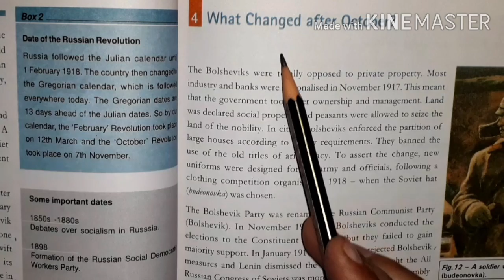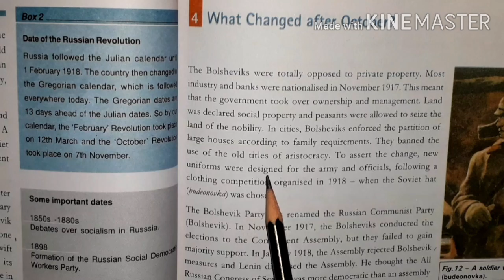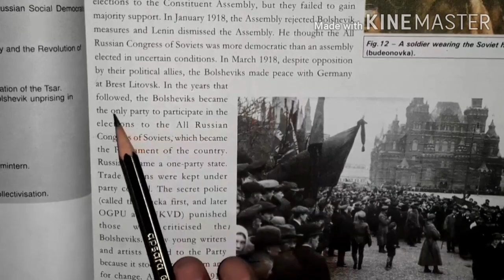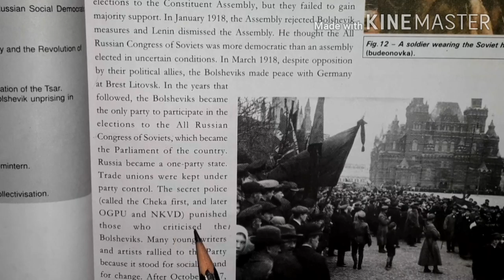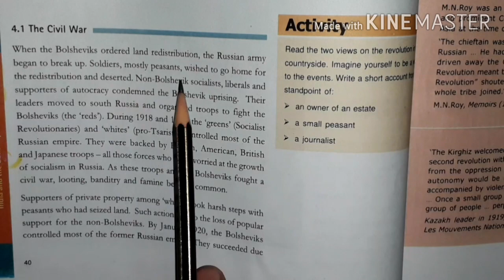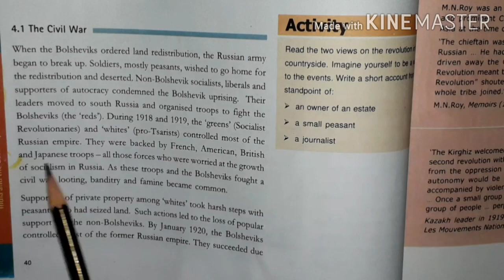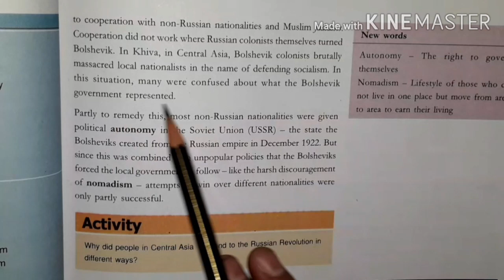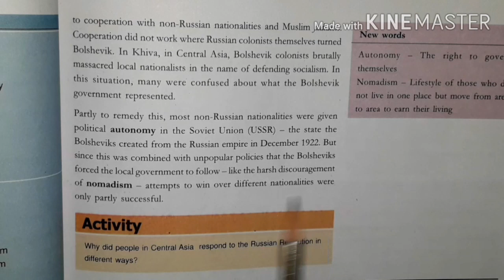Class IX History L-2 Socialism in Europe and the Russian Revolution Part-VII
Class X History L-2 Socialism in Europe and the Russian Revolution Part-VII